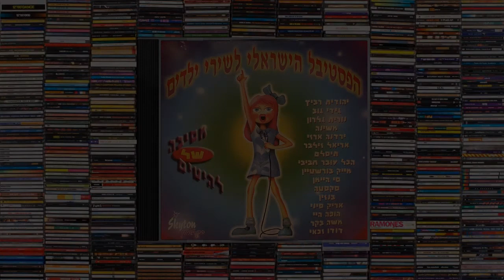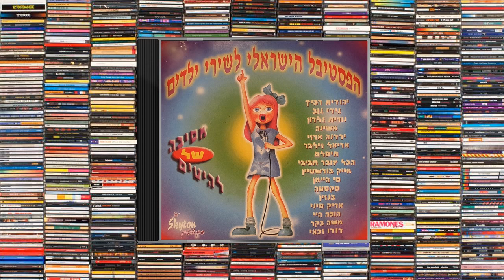הפסטיבל הישראלי לשירי ילדים